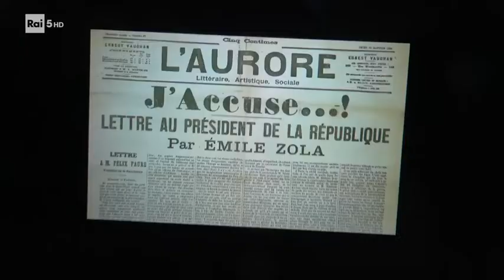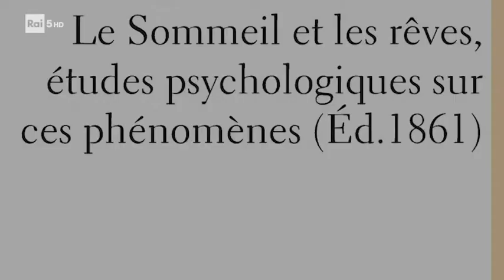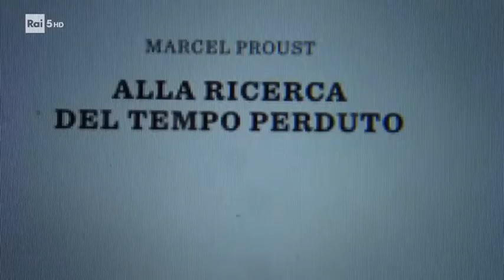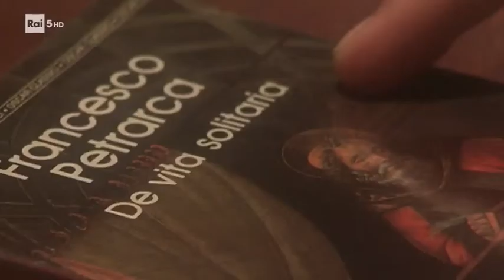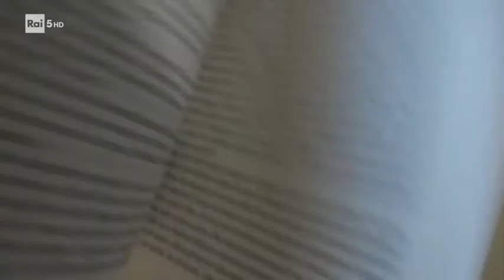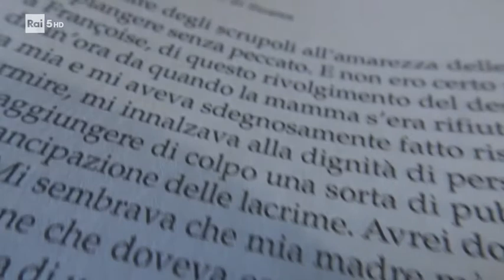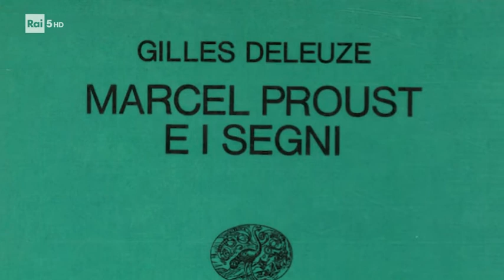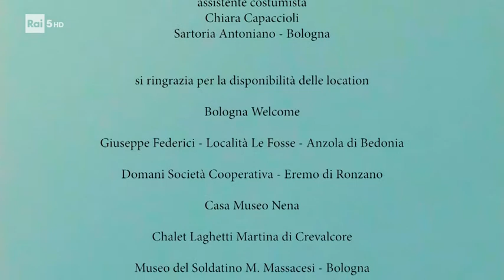Interviste impossibili - Ep. 3 - Marcel Proust (1871-1922)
Programma RAI - Grandi autori - Interviste impossibili - St. 1 Ep. 3